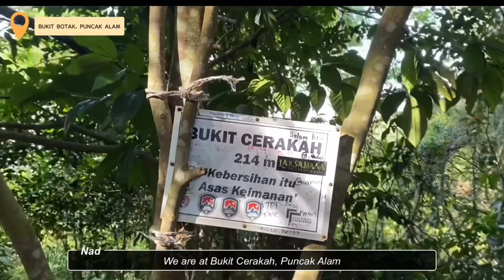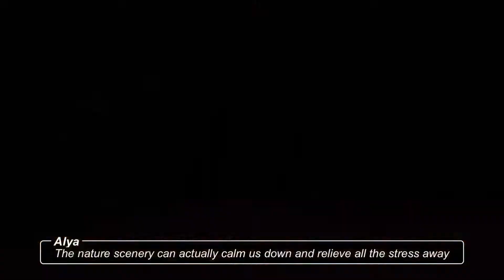Nature gateways: Selangor (FSKM, UiTM student)